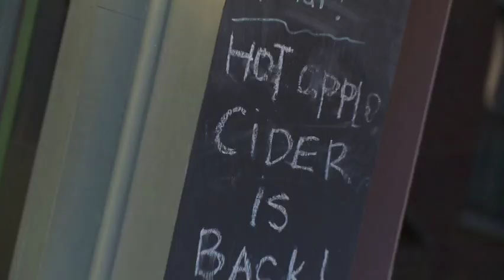Interchange 3 - 12